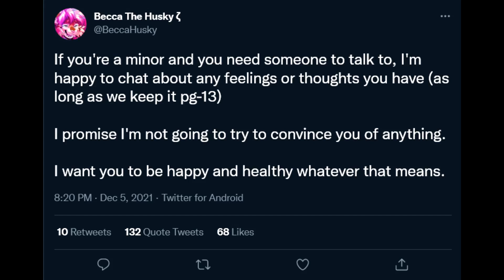Never trust a Zoophile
Not even once...